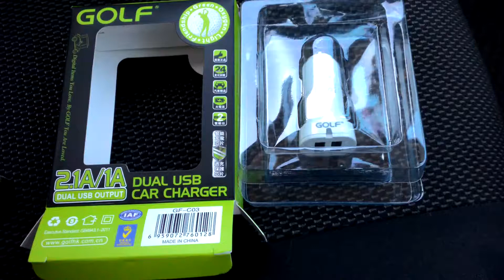EP 07 ที่ชาร์จไฟ USB ในรถยนต์ 2 พอร์ต 2.1A/1A ยี่ห้อ GOLF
ที่ชาร์จไฟ USB ในรถยนต์ 2 พอร์ต 2A  และ 1A สำหรับมือถือและแท็บเล็ต ipad ยี่ห้อ GOLF

ข้อมูลเชิงเทคนิค

- Input :DC 12-24V/1.5A

- Output : 5V, 2A x 1 ช่อง และ 1A x 1 ช่อง

- มีช่อง USB 2 พอร์ต แบ่งเป็น 2A  x 1 ช่อง และ 1A x 1 ช่อง

- ได้รับมาตรฐานในการผลิต CE, FC, ROHS

คำเตือน : ไม่แนะนำให้เสียบอุปกรณ์ชาร์จไฟ ก่อนหรือขณะสตาร์ตรถ

สนใจเข้าดูที่ เว็บด้านล่าง

เฟสเพจจร้า กดถูกใจให้ด้วยจร้า

ติดต่อได้ง่ายคลิ๊กลิ้งนี้เลยครับ

ชื่อ ตี๋เล็ก ครับ
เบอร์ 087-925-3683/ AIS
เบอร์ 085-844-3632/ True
กดถูกใจ เพจให้ด้วยครับ